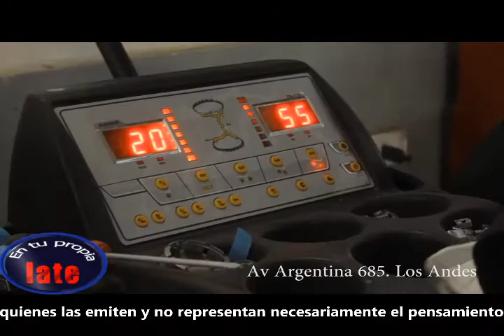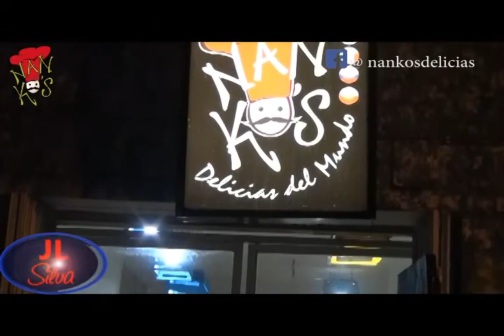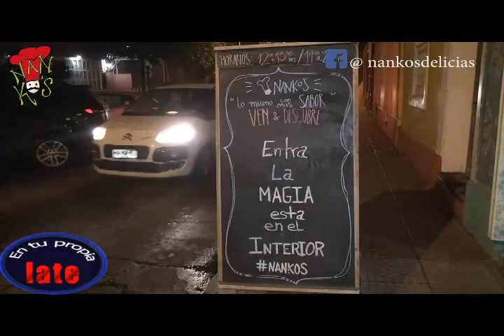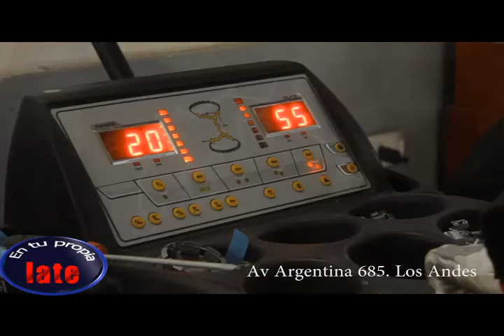CIRCO RUSO SOBRE HIELO En tu propia late